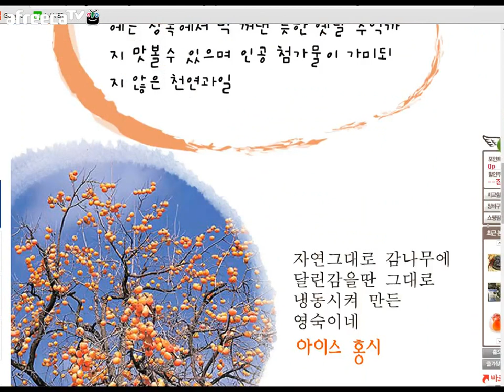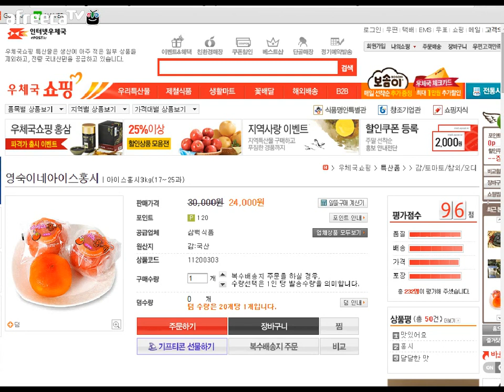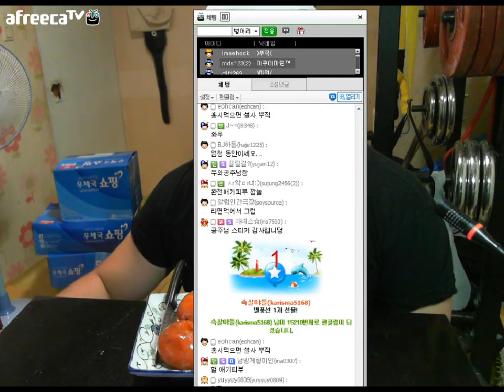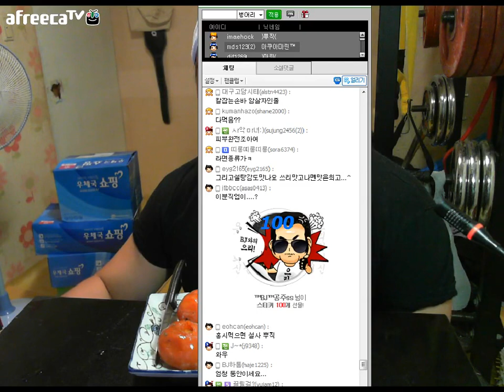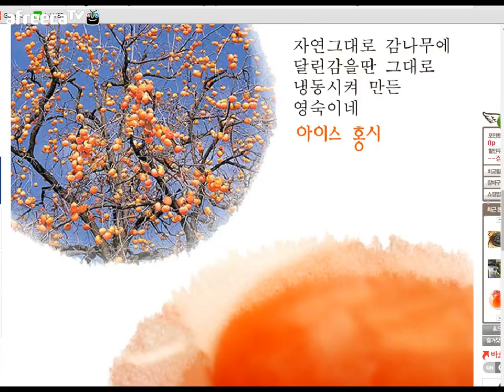최고의 후식! 아이스홍시~~(우체국 쇼핑) Ice Soft Persimmon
역대 최고의 후식!